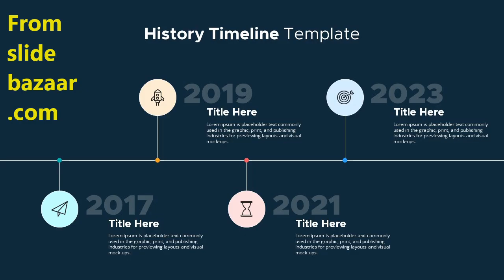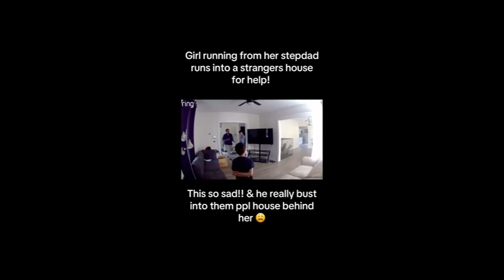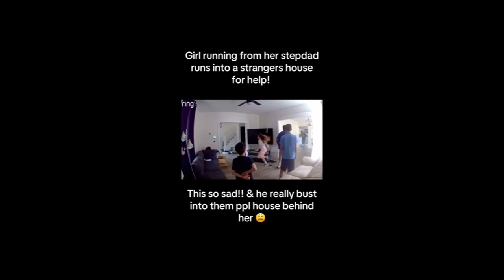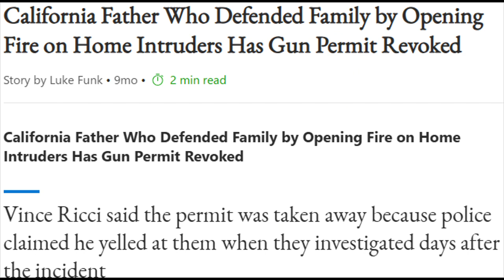This Version of Manliness Is One That I Support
I'M FINALLY POSTING ON RUMBLE!!!

"Better to live in a desert than with a quarrelsome and nagging wife." - Proverbs 21:19, NIV

“A man's face is his autobiography. A woman's face is her work of fiction.” - Oscar Wilde

"If you want to destroy any nation without war, make adultery or nudity common in the young generation." - Saladin

"Don't try to understand women. Women understand women, and they hate each other". - Al Bundy

"I find more bitter than death the woman who is a snare, whose heart is a trap and whose hands are chains. The man who pleases God will escape her, but the sinner she will ensnare." - Ecclesiastes 7:26, NIV

"If you allow them to achieve complete equality with men, do you think they will be easier to live with? Not at all. Once they have achieved equality, they will be your masters." - Cato the Elder

"How do you write women so well?" - Random blonde  "I think of a man, and I take away reason and accountability." - Jack Nicholson in "As Good As It Gets"

"The relation of male to female is by nature a relation of superior to inferior and ruler to ruled." - Aristotle